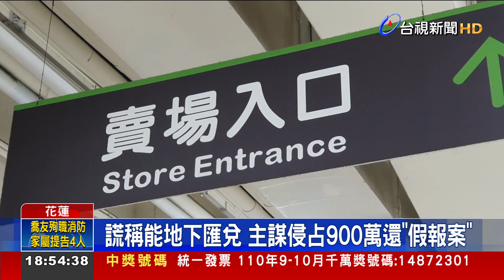地下匯兌黑吃黑! 嫌車禍遭眼尖警當街逮捕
花蓮檢警破獲黑吃黑地下匯兌洗錢案！日前花蓮一名范姓女子謊稱９００萬遭侵占，沒想到她其實是和地下兌匯業者串通，想要誆騙企圖洗錢的大陸電商。還在大賣場監視器下，假裝交錢，想要製造假證據。兩個月後，檢警接獲大陸電商報案，展開調查。沒想到范姓女子同夥剛好就在分局旁出車禍，被警方抓個正著。